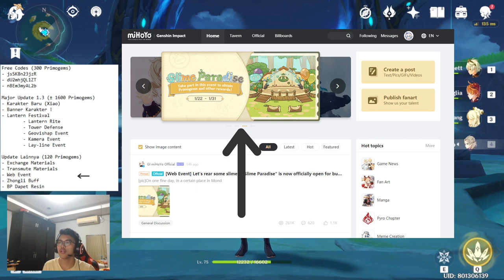GRATIS 2000 PRIMOGEMS? UPDATE 1.3 - Genshin Impact Indonesia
Gabung ke Komunitas Genshin Impact!

Timestamp:
Intro: (0:00)
Redeem Code : (0:05)
Update 1.3 : (0:27)
Xiao: (0:38)
New Banner: (01:40)
Lantern Festival: (02:16)
Lantern Rite: (04:05)
Tower Defense: (04:48)
Boss Baru! Geovishap: (05:35)
Event Kamera: (07:14)
Event Lay-line: (07:30)
Update Minor: (08:00)
Outro: (10:28)